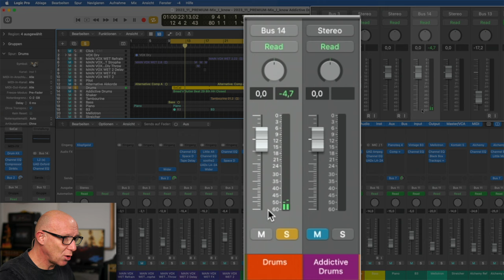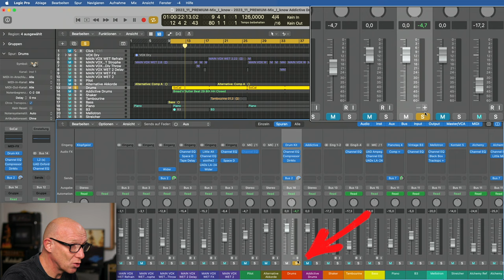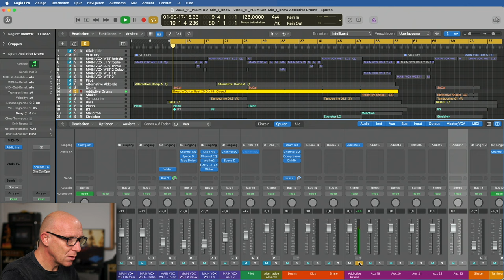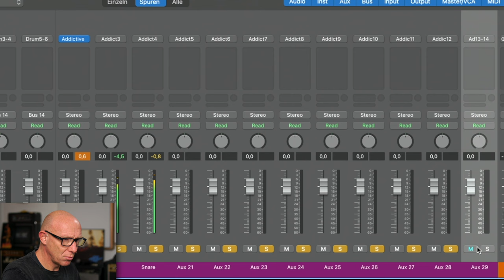Einzelne Outputs für Addictive Drums, Superior Drummer & Co | Tutorial | Recording-Blog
Wenn Software-Drummer, wie Addictive Drums 2, Superior Drummer, Logic Drummer usw. keine einzelnen Ausgänge in Logic anbietet, dann gibt es einen einfachen Trick, das zu ändern. Und das funktioniert auch für Kontakt 5 und andere!